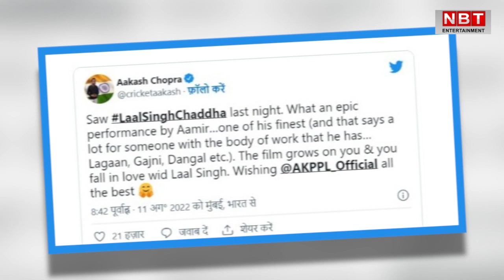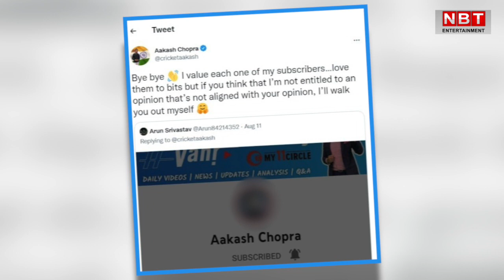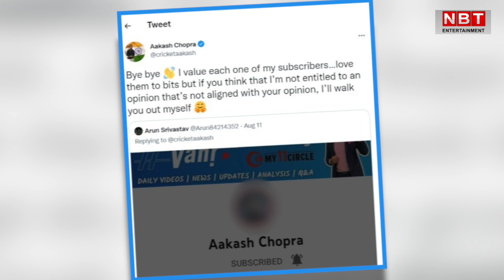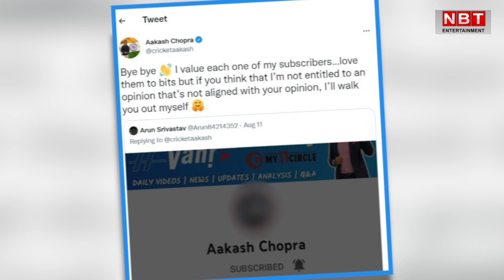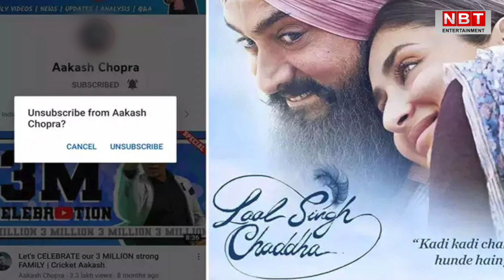Laal Singh Chaddha की तारीफ करना इस Cricketer को पड़ गया भारी ! Angry Fans ने किया ये काम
फिल्म लाल सिंह चड्ढा ने इन दिनों सोशल मीडिया पर बवाल मचाया हुआ है ये तो आप जानते ही हैं और लाल सिंह चड्ढा से लोग काफी नाराज हैं और इस फिल्म का लगातार सोशल मीडिया पर बहिष्कार किया जा रहा है. क्रिकेटर मोंटी पनेसर ने सोशल मीडिया पर जमकर विरोध किया था. लेकिन टीम इंडिया के पूर्व ओपनर आकाश चोपड़ा ने इस फिल्म के लिए अपना समर्थन दिया है. इस बात के लिए आकाश चोपड़ा को सोशल मीडिया पर अब जमकर ट्रोल किया जा रहा है. देखिए ऐसा क्या हुआ जो इतना ट्रोल किया जा रहा है